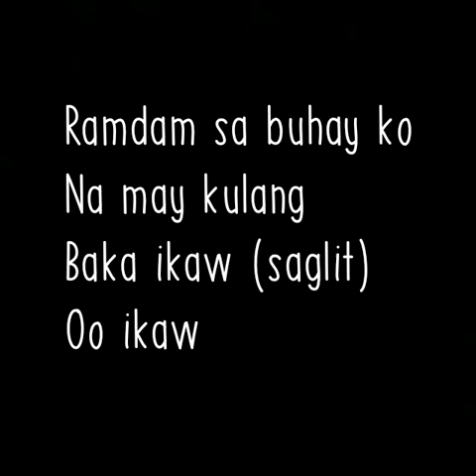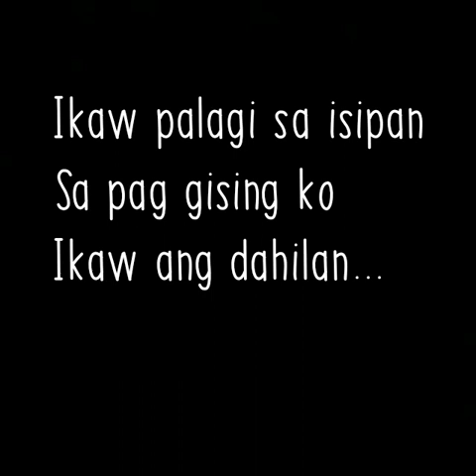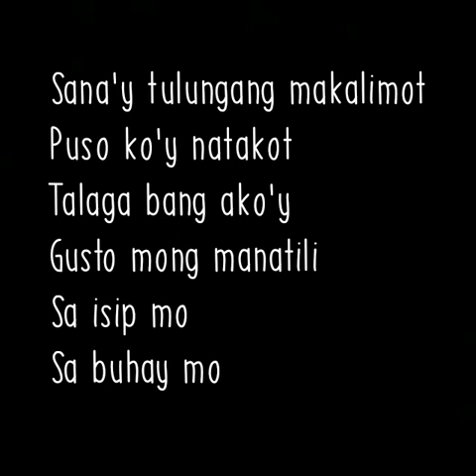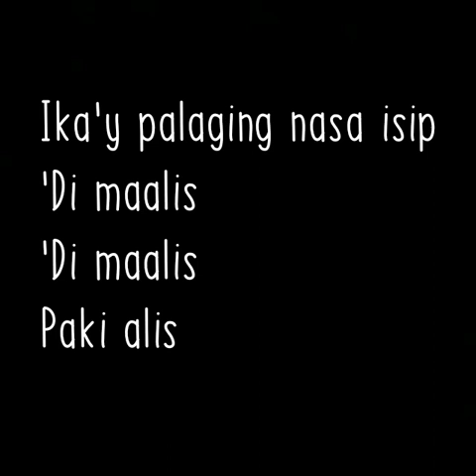Can't Get Out TAGALOG VERSION FULL SONG with Lyrics/By:Jem,Ashley &Lance/cover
Hello everyone.My own full tagalog version of Can't Get Out song composed by:Jem,Ashley and Lance of Pbb Osto
It may not be good as the english version sana magustuhan nyo parin.
I'm no professional.I just love singing.

Instrumental music credits to:Jacob
Quiñones